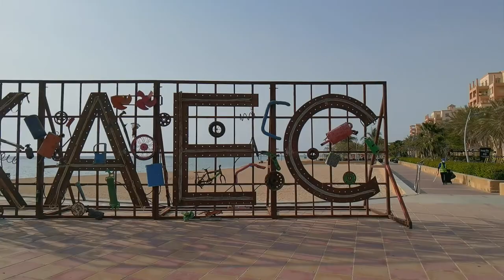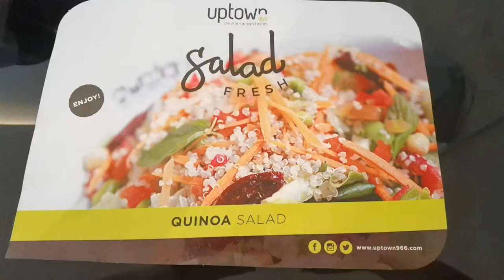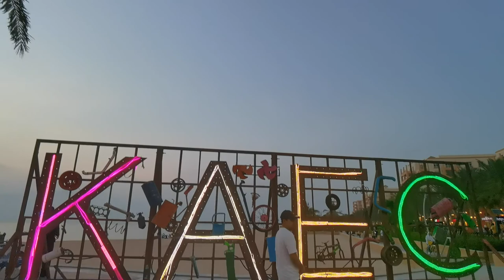SONNIETV: KAEC ADVENTURE | HAJJ HOLIDAY 2021 | SAUDI ARABIA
Eid Mubarak!
Welcome to King Abdullah Economic City.
almost 2hours drive from Jeddah Saudi Arabia.